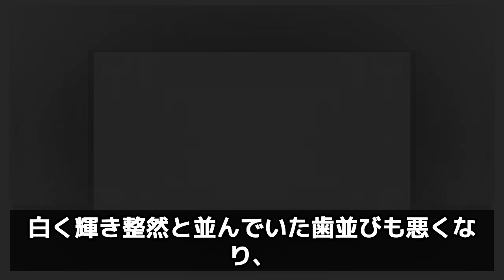神田正輝の"旅サラダ"復帰の裏側...“もう仕事はしなくていい”と漏らした本音に言葉を失う...元石原軍団俳優の復帰を後押しした恋人の正体に驚きを隠せない...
1976年、ドラマ『大都会－闘いの日々－』でデビューした神田正輝さん。

以降、ドラマ『太陽にほえろ!』、

ドラマ『山村美紗サスペンス』シリーズなどで活躍し

85年6月には、歌手の松田聖子さんと結婚されました。

97年1月に離婚するも

亡くなられた娘の神田沙也加さんも有名ですね。

現在の神田正輝さんの出演は

「朝だ！生です旅サラダ」のみとなっています。

神田正輝さんは新規の仕事をするつもりはなく、

『旅サラダ』だけ続けていきたいようです。

番組を見ればわかりますが、

出演者もリラックスしたアットホームな雰囲気がウリで、

それが朝から癒やされると長寿番組になっているのです。

神田正輝さんも『まるで実家にいる気分』と言っているほど、

同番組を気に入っていると言われています。

そんな神田正輝さんの病状について紹介します。